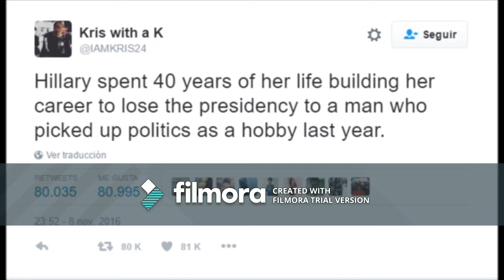Emperor Donald Trump TMV - He Went to Hell and Back (Minniva version)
Emperor Trump needs you to win the war against Crooked Hillary and CNN a.K.a. Communist News Network

If you wanna hear the original Sabaton version, link is in the description.